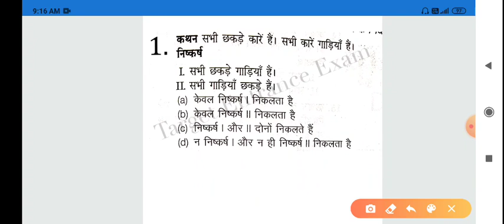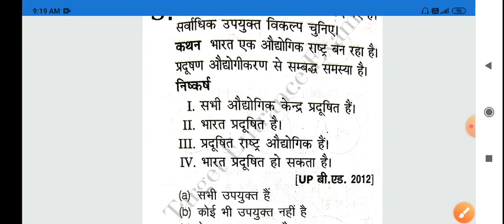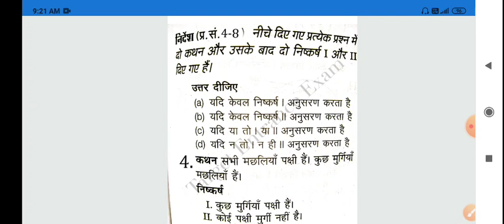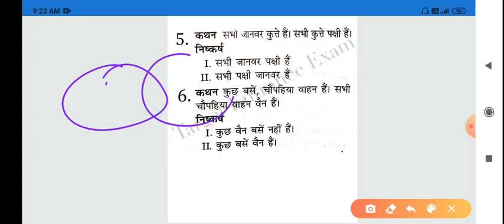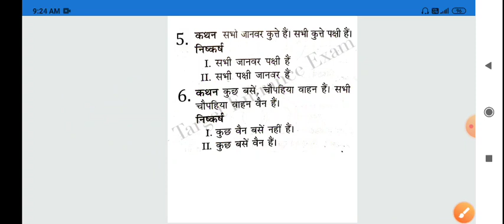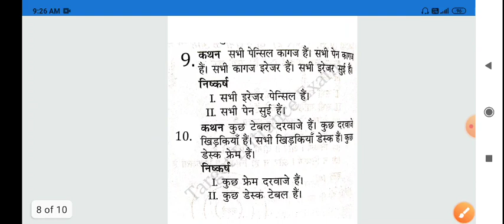Up bed reasoning previous years questions| up bed reasoning practice set-5| bed reasoning 2020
Reasoning Practice sets 👉

UP_BEd_Reasoning Up Bed Entrance preparation
Target Entrance Exam
T_E_E_Bed_Preparation